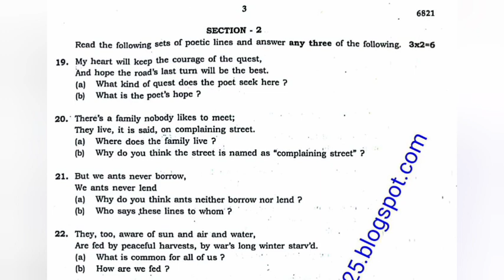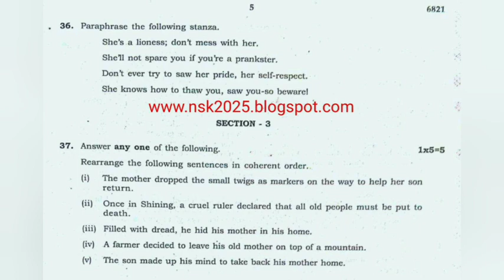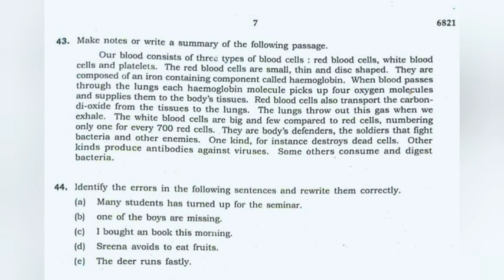10th english original board question paper 2023 | 10th english public important question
Eng model and govt q bank ans 👆👆👆